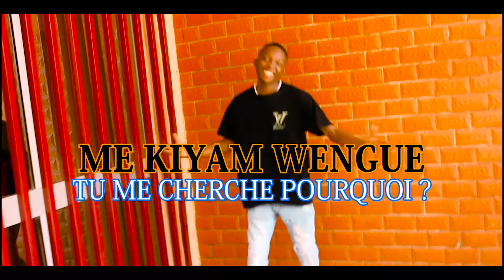Ponsone mix bé moïnam ne o kiyam oh? qui me cherche ?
tu me cherche tu veux quoi?